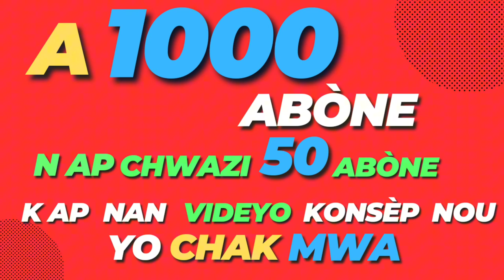Kiyès Ki Goat Rap Kreyòl Lan ? 🧐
Kesyon enteresan anpil. Se sa ki fè n fè videyo sa sou li.

Pa ezite di kiyès ki GOAT la pou ou nan kòmantè yo :

Fantom ?
Wendyyy ?
Baky Popilè ?
Blaze One Vètè ?
MechansT EKSTRATERES ?
DRZ Gèp Nwa ?
Big Jim Rockfam ?
Izolan ?
Dug G Rockfam ?
Troubleboy ?
Steves J Bryan ?
Dade Barikad Crew ?
K-Tafalk ?
Dejavu ?
D-fi Powèt Revolte ?
KEN-FS ?
Krispek nèg bèf la ?
Yon lòt ?

Pa bliye like videyo a si w renmen l.
E pa bliye abòne pou chèn lan ka kontinye grandi avè w.🔔🔔🔔

*Credit images* :
Images by Canva
Image by dgim-studio on Freepik

*Crédit* :
Script : Sébastien Antoine
Montage de la vidéo : Sébastien Antoine
Voix off : Sébastien Antoine
Miniature : Sébastien Antoine

and Canva. They are FREE TO USE.